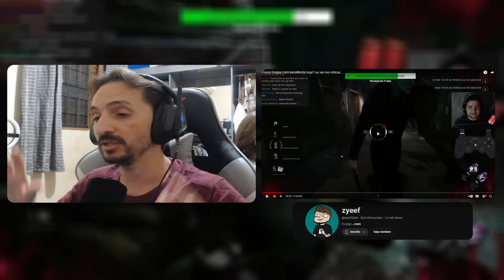O ZYEEF Me fez Passar MUITA RAIVA Assistindo essa PARTIDA - REACT - Dead by Daylight